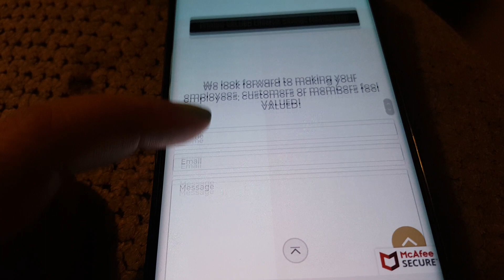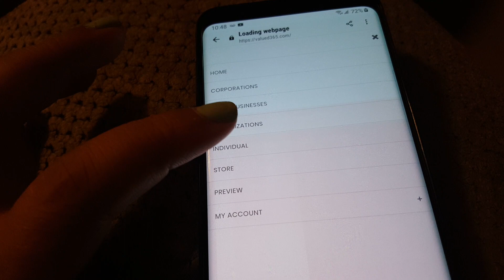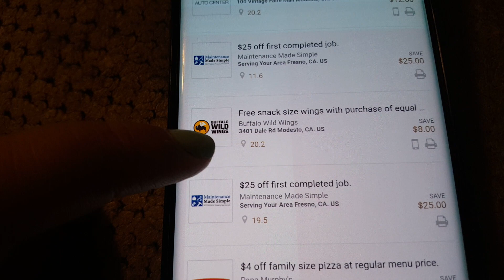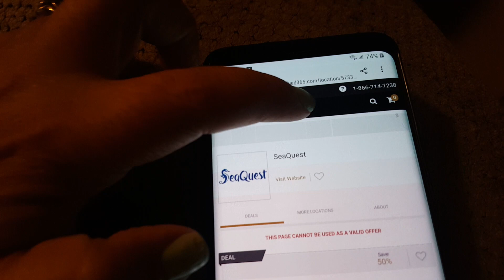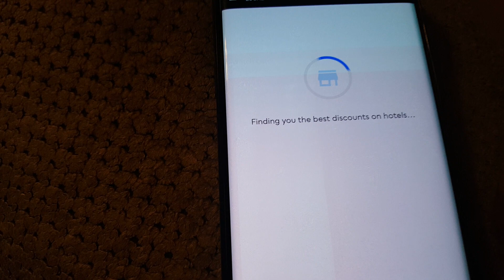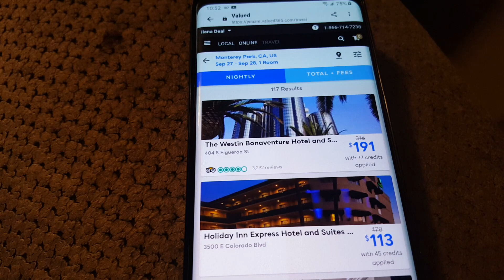Check This Out! Great Deals Valued365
OPEN ME

CLICK THIS LINK FOR INFO AND GETTING A YEAR MEMBERSHIP FOR ONLY 25$ PLUS A 100 TRAVEL VOUCHER TO USE !! PERFECT FOR GIFTS AND YOU WILL HAVE ACCESS TO AWESOME DEALS AND COUPONS FOR THINGS YOU ARE ALREADY DOING !! THANKS SO MUCH AND ALWAYS WANT TO SHARE THINGS I THINK IS A GREAT DEAL AND WORTH CHECKING OUT😉💛

And for the month of October they are giving not only a $100 travel voucher to enjoy but an additional $150… crazy right $250 in travel vouchers for $25… you get unlimited savings on things you do every day and on things you may have wanted to do but until now could not afford…they have top tier brands like Apple, Disneyland and World, , Aquatica, AMC.. tons of movie theaters, museums, California Pizza, Bahama Breeze, Dicks Sporting Goods, Sephora, these are just a few of the national brands so if you want to save hundreds if not thousand  of dollars go buy one for yourself or anyone else …this makes a terrific gift without a doubt! This is a deal you do not want to miss…